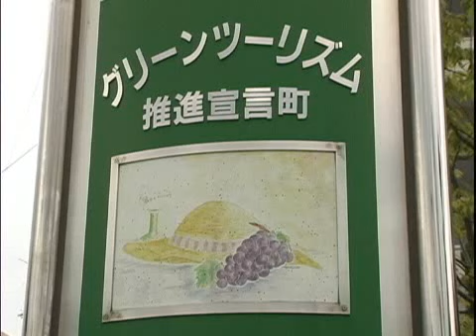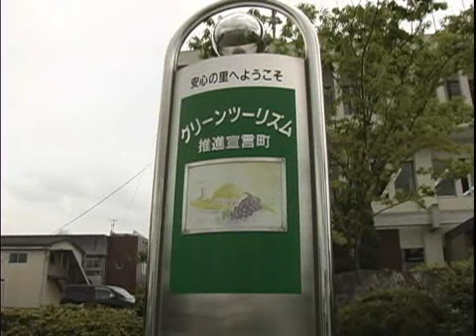特定非営利活動法人 安心院町グリーンツーリズム研究会